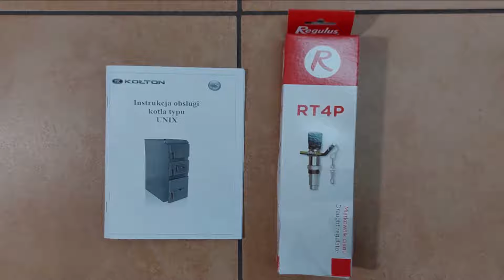KOŁTON UNIX od wewnątrz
Stalowy kocioł dolnego spalania KOŁTON UNIX od wewnątrz. Jest to kocioł tradycyjny / zasypowy.  Filmowany model ma moc 16 kW. Dostępne moce 12 | 16 kW.

Szczegółowe parametry Kołton Unix, w tym wymiary zewnętrzne oraz wymiary komory spalania, znajdziecie Państwo w opisie kotła w naszym sklepie (zakładka "parametry techniczne"), zapraszamy: